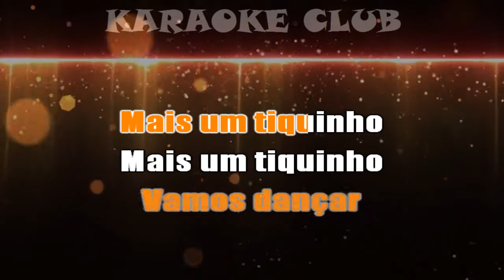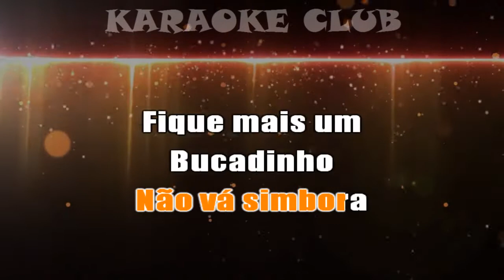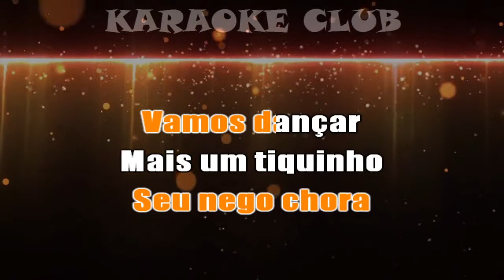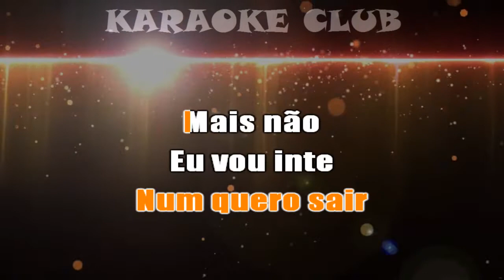SPC E GILBERTO GIL - FORRÓ NO ESCURO ( KARAOKE )